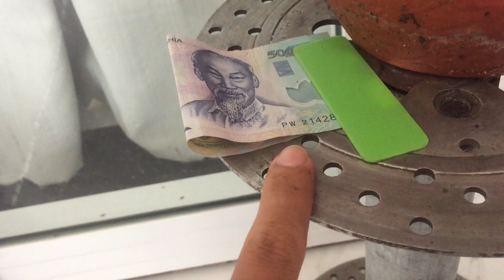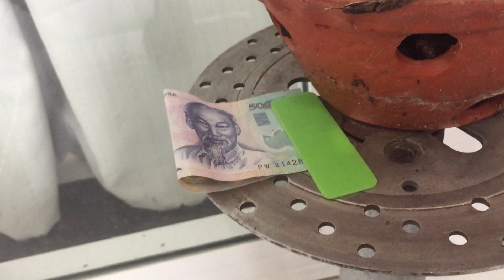Vào coi em tặng Ngọc điểm rừng Z, Bình thuận , tri ân khán giả . @huonglanrung Sđt 0387018819.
Tri ân khán giả kênh Hương lan rừng, em tặng 1 cây Ngọc điểm rừng Z, Bình thuận. lanrừnggiárẽ ngọcđiểmbìnhthuận hươnglanrừng # tặngNgọcđiểm